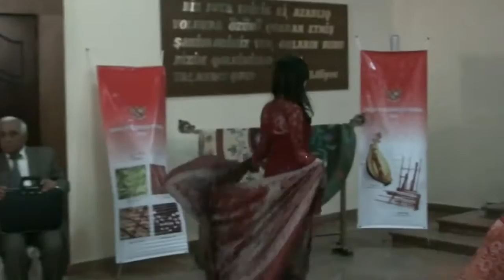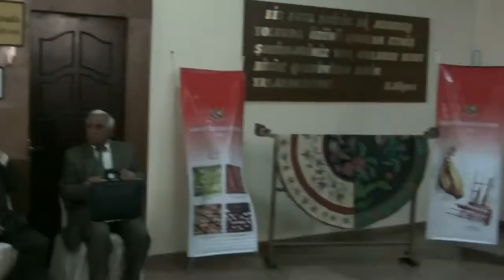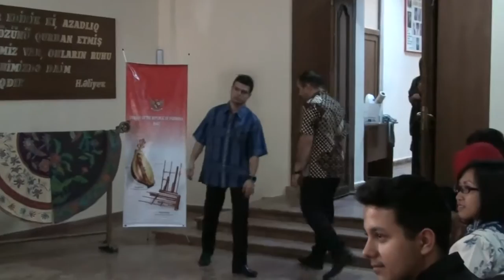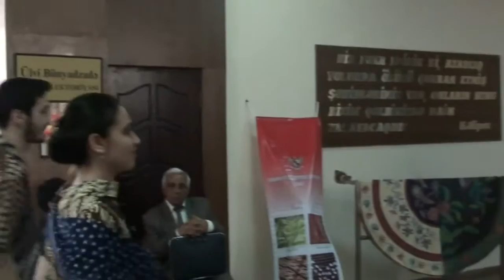Batik Fashion Show - Azerbaijan University of Languages